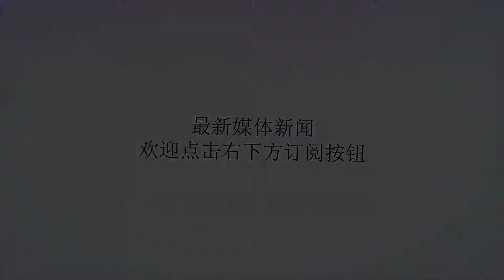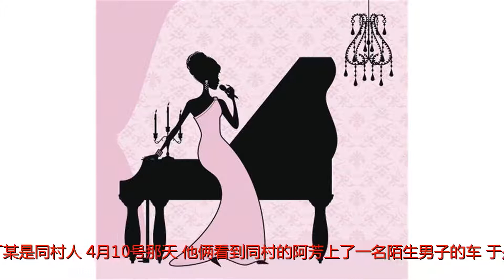晚汇 | 已婚女子和陌生男子去宾馆，被熟人撞见！结果熟人被逮捕了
谢谢！晚汇 | 已婚女子和陌生男子去宾馆，被熟人撞见！结果熟人被逮捕了